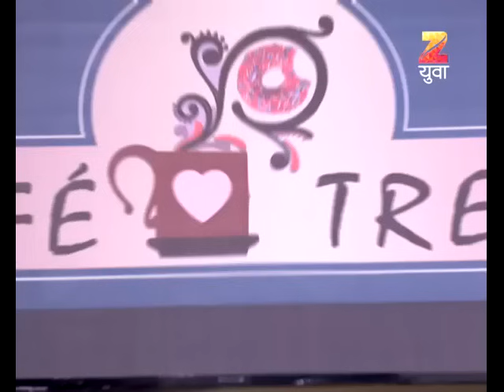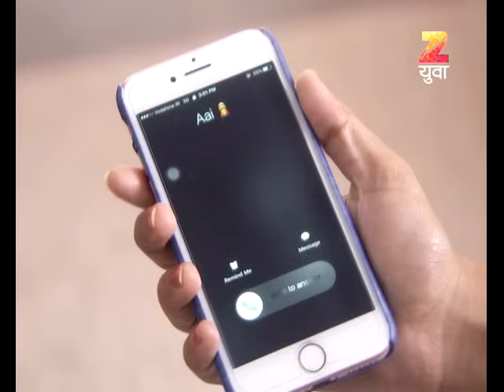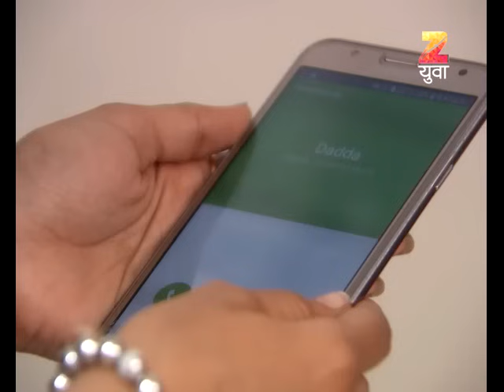Freshers | Marathi Drama TV Show | Full Ep - 139 | Shubhankar Tawde, Mitali Mayekar, Amruta